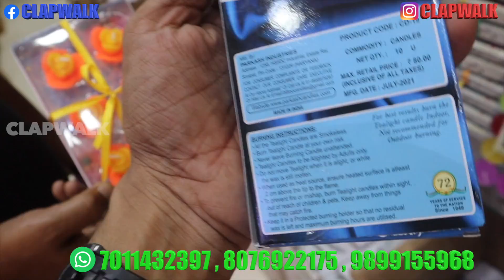DIWALI CANDLES | दिवाली लाइट मात्र ₹12/- CHEAPEST DIWALI LIGHTS DECORATION WHOLESALE MARKET DELHI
Shop name - SAHNI DI HATTI
Address - 66 , MAIN SADAR BAZAR
Delhi - 110006

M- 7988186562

lights candles wholesale
candles market wholesale india candle diwali fancy design big candles small candles cheapest candles water candles wholesale diwali decoration candles diwali diyas candles wholesale price
diwali light
diwali wholesale market
cheapest diwali market
 light market
 diwali light market in delhi
 diwali decoration
diwali lights online
 diwali lamp
led market
diwali light decoration
cheapest led market
 diwali light market
sadar bazar market light market,
 electronic market
diwali light decoration outside home DIWALI LIGHT CHEAP PRICE 2021, wholesale market
 DELHI WHOLESALE MARKET sadar bazar
cheapestledbulbmarketindelhi wholesaleledbulbmarketindelhi